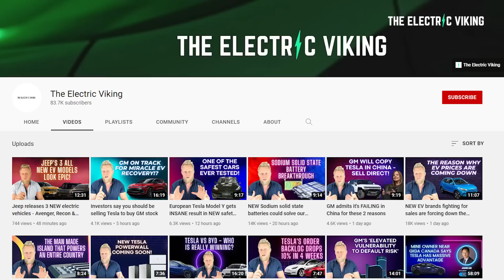Study shows solar panel output exceeds energy input over 100 times